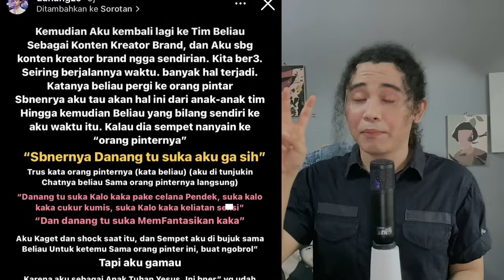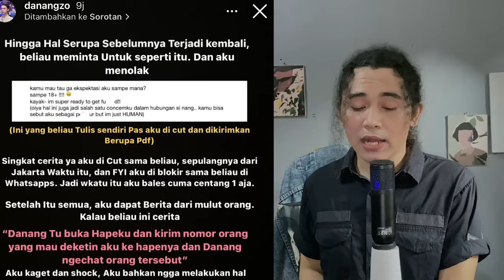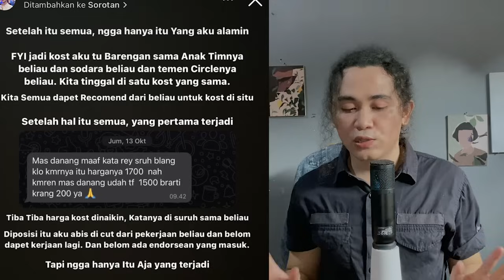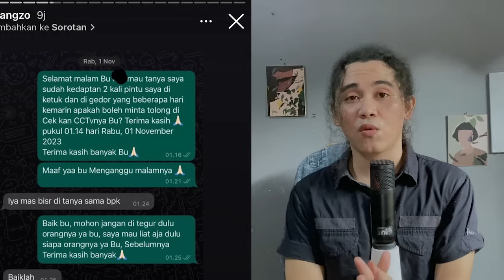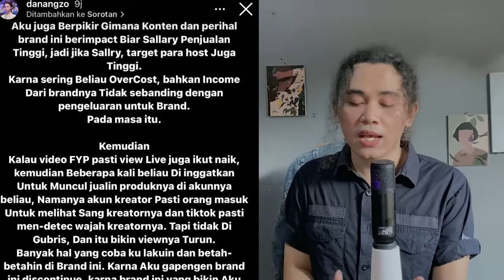Kronologi Lengkap Kasus Reizuka Ari VS Danang ZO (Danang Version)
For this time kita akan membahas kronologi lengkap kasus reizuka ari vs danang zo (danang version). Reizuka ari sendiri diketahui dengan konten a day in my life di tiktoknya. Siapa danang ? Danang adalah mantan karyawannya. Baru baru ini ada konflik antara reizuka ari dan danang. Sebelum bermasalah dengan danang, reizuka ari pernah berkonflik dengan bella tobing. Dan hingga sekarang, video klarifikasi reizuka ari belum dirilis, ada yang dirilis namun dihapus bahkan instagram reizuka ari terlihat menghilang. Sementara itu, di instagram danang telah dijelaskan mengenai kasus tersebut.